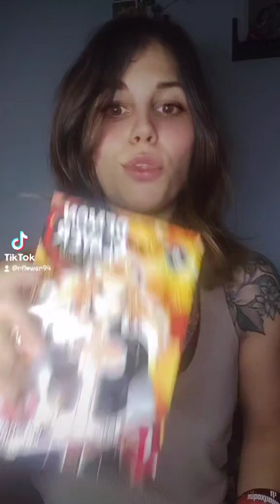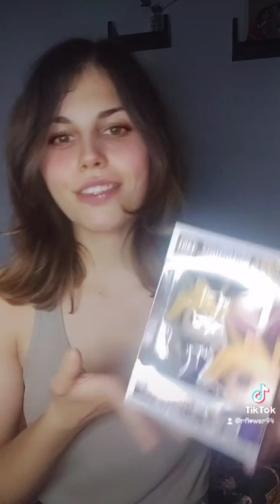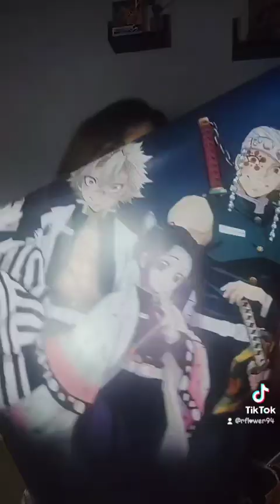My Collection Anime & Cartoons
Γειά σας, τι κάνετε?, πως είστε?

Ελπιζωντας να σας άρεσε το βίντεο.
Και αν θέλετε περισσότερα βίντεο ή θέλετε να μου προτείνετε τι βίντεο θέλετε να κάνω κάντε ένα like x Subs γιατί αυτό θα με βοηθήσει αρκετά..

📦 If you want to send me Fan mail these are the elements ✉️ :

¶ Ευαγγελία Φραγκάκη (Evangelist Fragkaki)
¶ Postal code : ?
¶ Street:?